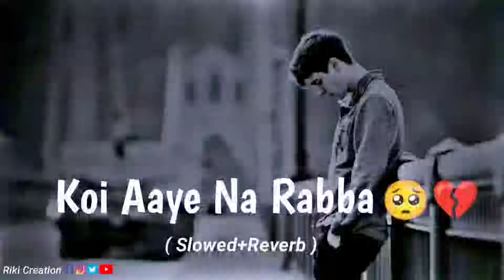Koi Aaye Na Rabba 🥺 ( Slowed+Reverb ) Hindi Sad Song | B Praak | Alone Boy 💔 Aesthetic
FOR BEST EXPERIENCE ,USE 🎧
✨Artist Name - Riki Creation

🍁Ignore Tags 🔖